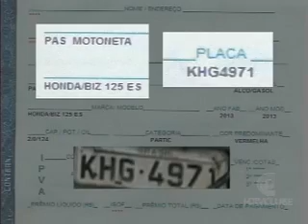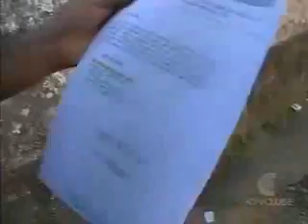Denúncia Ambulâncias [PE no Ar - 07.02.14]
Denúncia de descaso na saúde pública em São Lourenço da Mata. Vereadores do município dizem que ambulâncias estão paradas há três anos. Um dos veículos estaria com a placa adulterada.